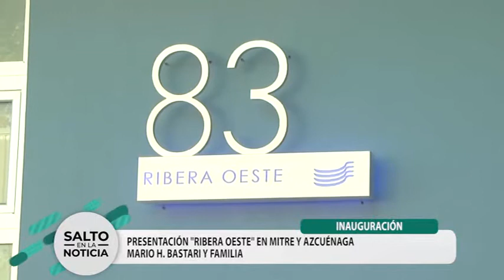MARIO H. BASTARI